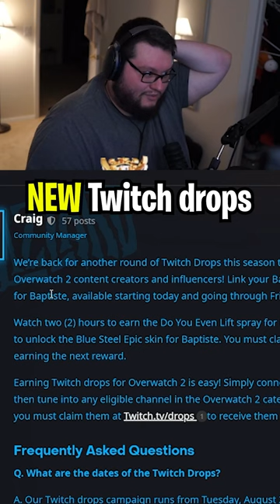Earn an Epic Baptiste skin by watching on Twitch! | Overwatch 2